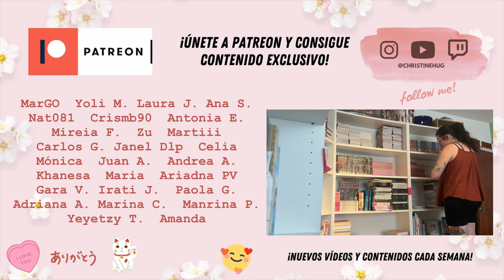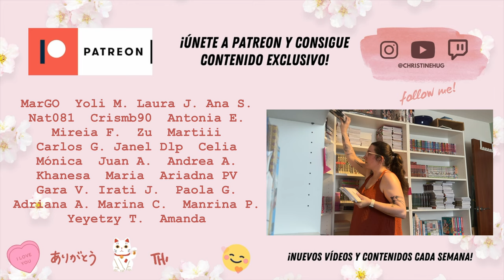¡ME HE MUDADO! + Tour Pisito Hug | Christine Hug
CONTACTO
Si quieres contactarme por trabajo o colaboraciones:

EQUIPO
·Editado con Final Cut Pro X
·Grabado con: